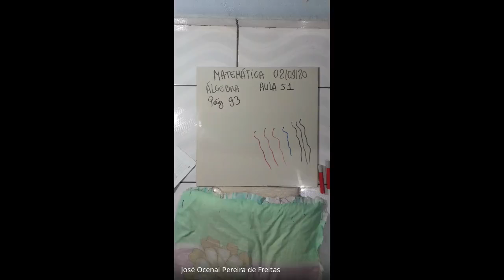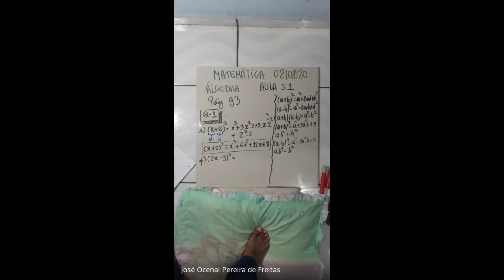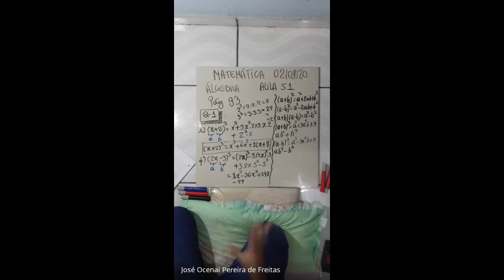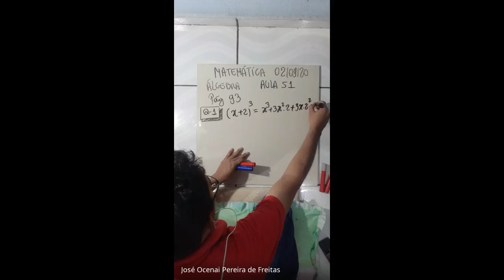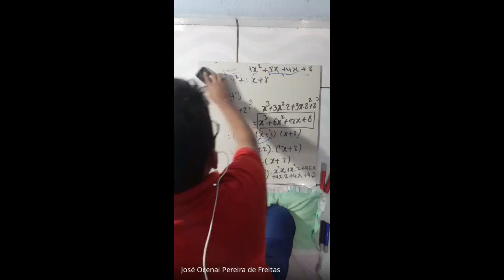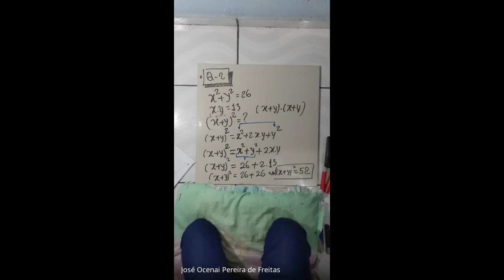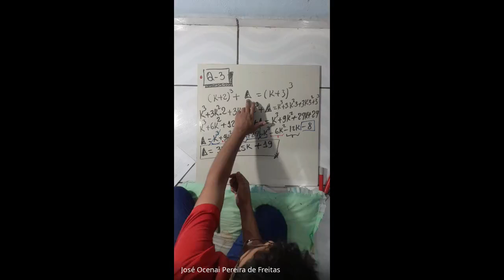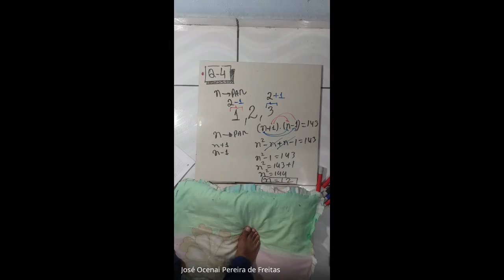02/09/2020 - Álgebra - 8º ano